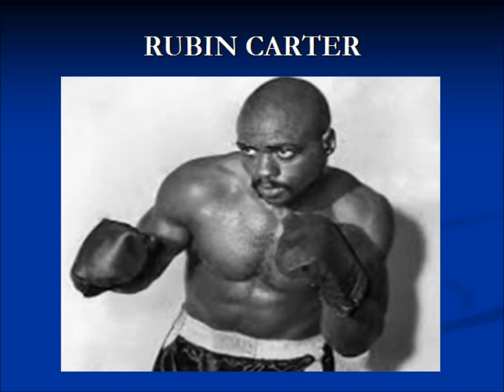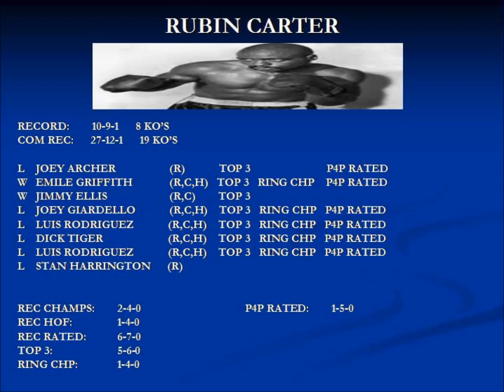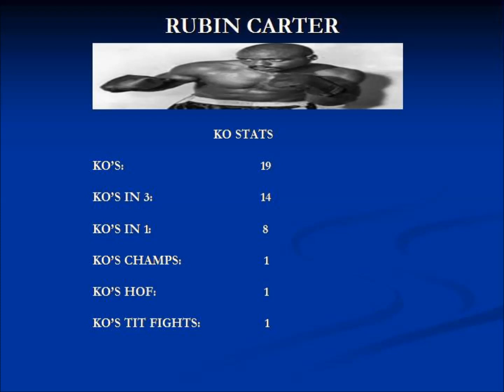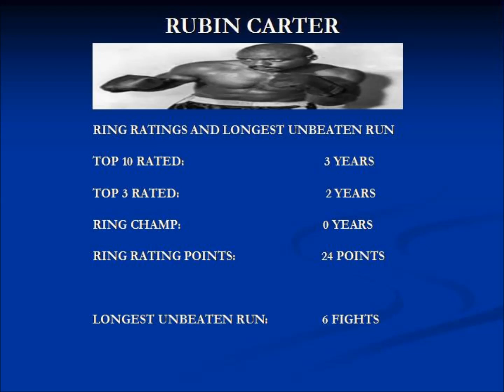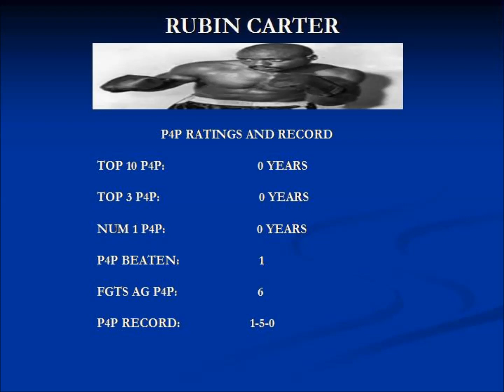RUBIN CARTER CAREER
HURRICANE RUBIN CARTER JOINS MY RETIRED DATABASE